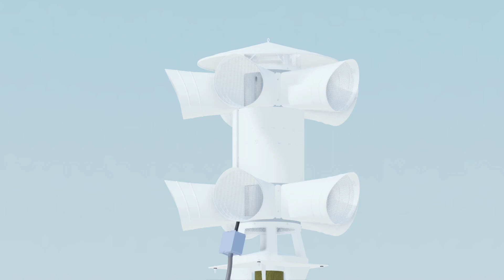Sentry 40V2T ( Game name: Edmond county, Oklahoma ) ( Signal: Attack ) { Pt.2 }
Siren name: Sentry 40V2T
Loudness rate: 131DB at 100 Feet
Color: White
Replaced: None (A new siren)
Status: Active (Sound still working)
Port: 10/15 / 10/10 40V1T
Signal this siren can use
1.Attack
2.Alert
3.Test
4.Cancel